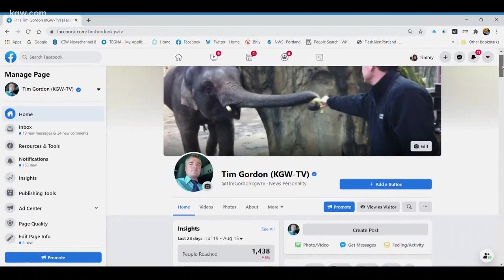Wearing face masks in the sweltering Portland heat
It was downright hot in Portland this weekend. Add a mask to your face and the heat is even worse. KGW's Tim Gordon set out to see how people were coping.